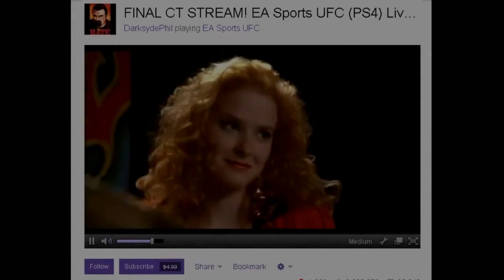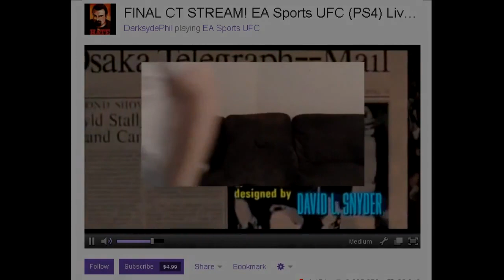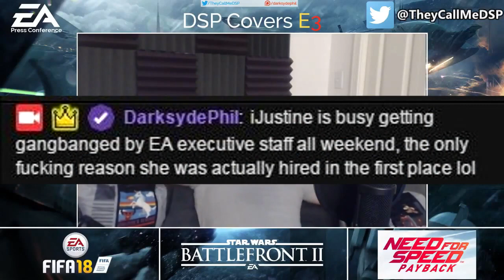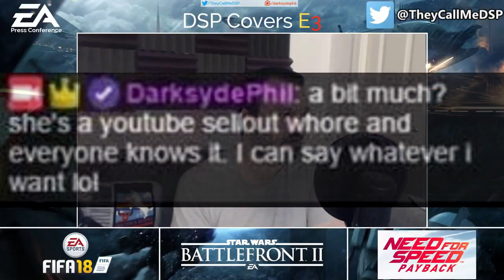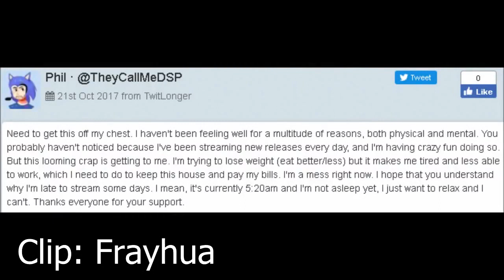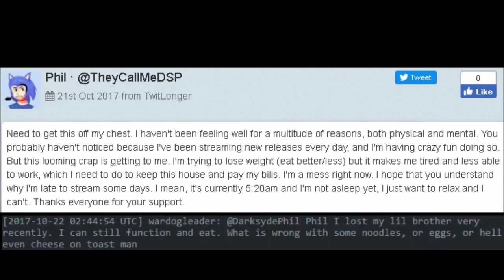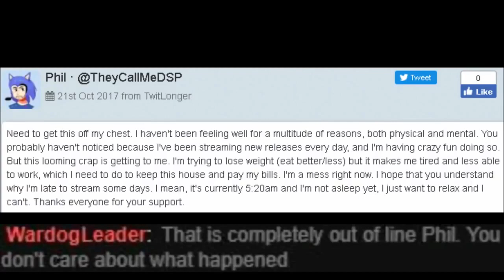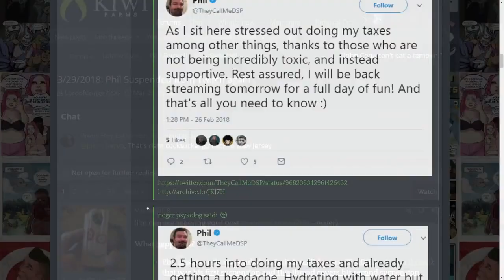The many times DSP avoided a Twitch ban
DSP recently claimed that at no point during his time streaming on Twitch did he ever do anything to merit a ban. This caused many detractors to simultaneously laugh uncontrollably at this bizarre attempted retcon from DSP. So I present to you a list of times DSP evaded punishment from Twitch for breaking their TOS.

And yes, it starts with him ignoring DMCA regulations, which was - in DSP's own words about others doing so - knowingly breaking the law for financial gain.